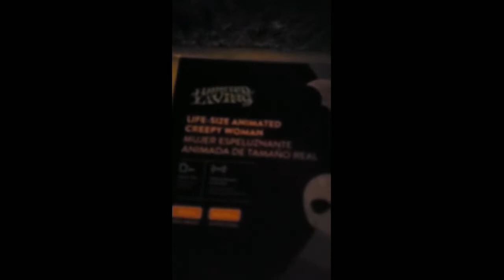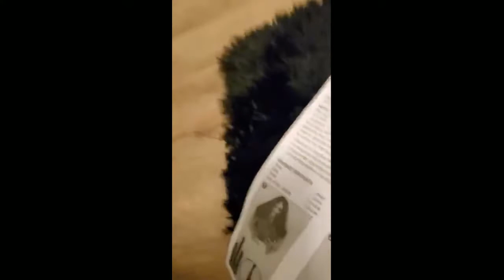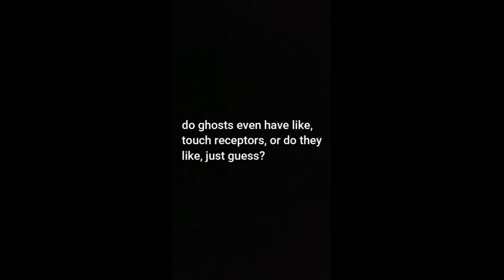Creepy Woman Unboxing!! Lowes 2022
my second life-size animatronic!